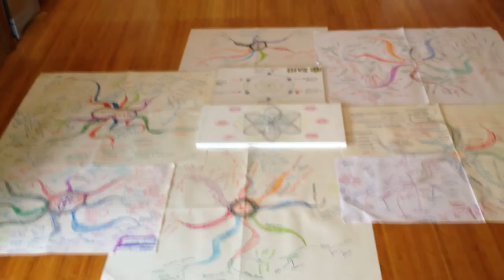Hive; Giant Mind Map